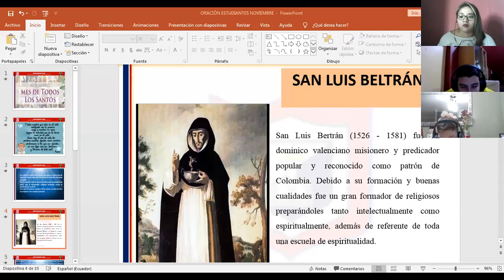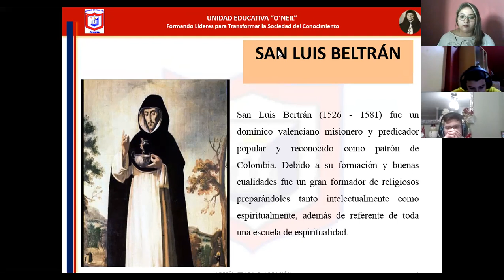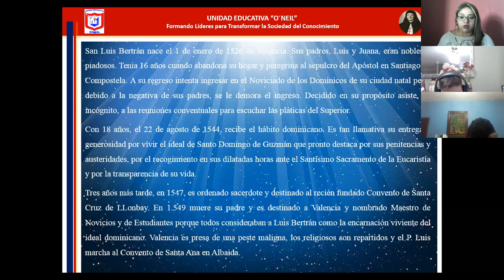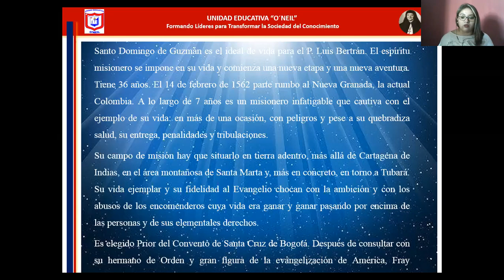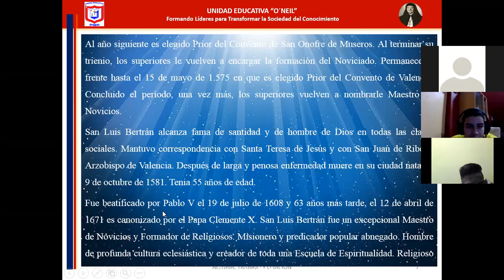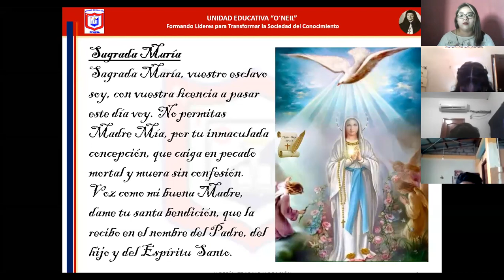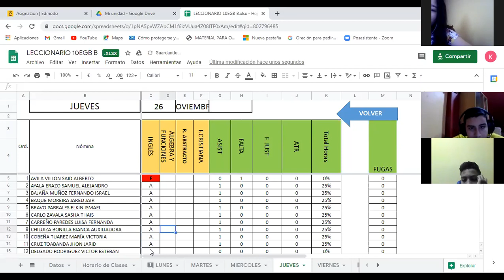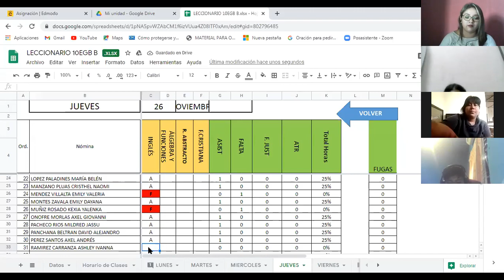ENGLISH CLASS 10TH B